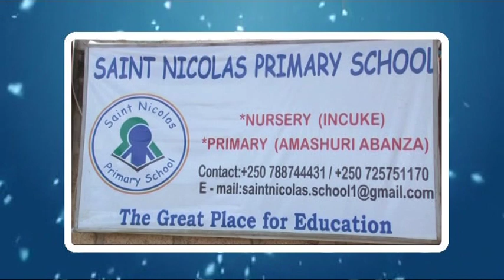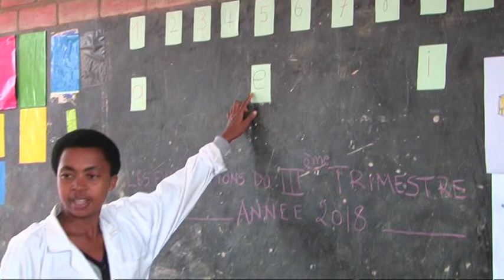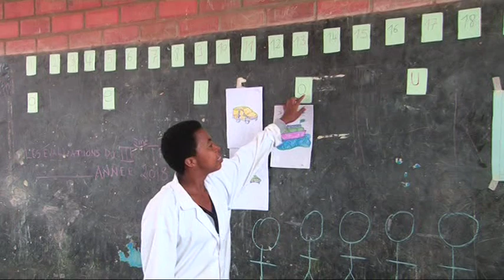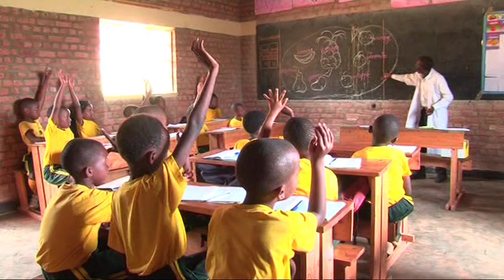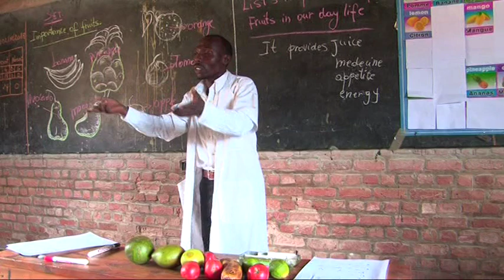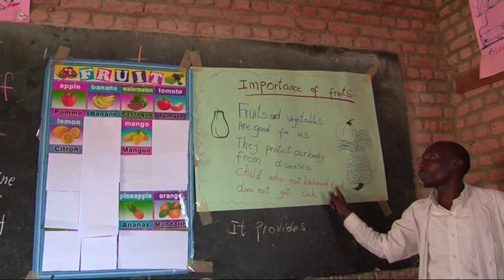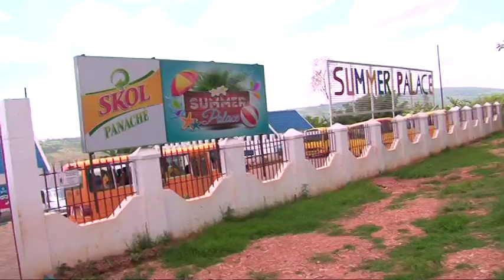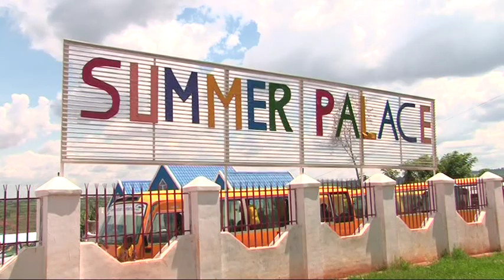SN 2018 VOL2